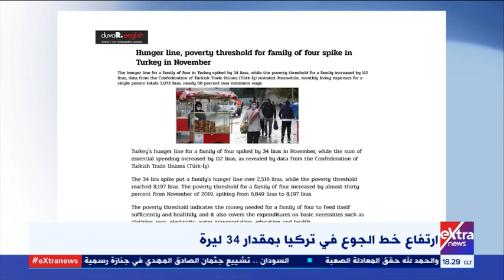غرفة الأخبار| ارتفاع خط الجوع في تركيا بمقدار 34 ليرة